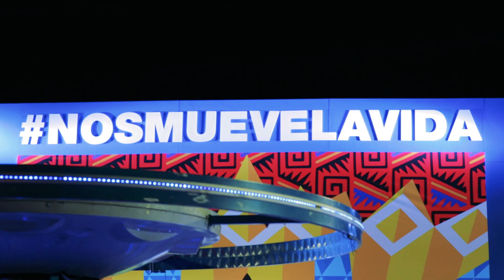Parque River View Park en el ESTEREOPICNIC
Siempre estamos presentes en los mejores eventos del país llevándole a todos los asistentes mucha magia y diversión, esta vez el turno fue para la ciudad de Bogotá, en el evento ESTEREOPICNIC 2018.